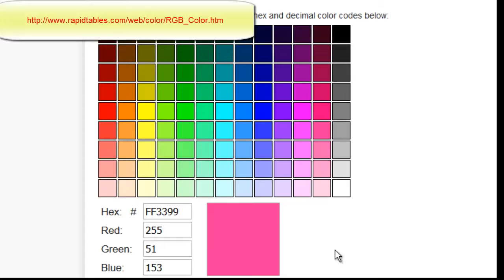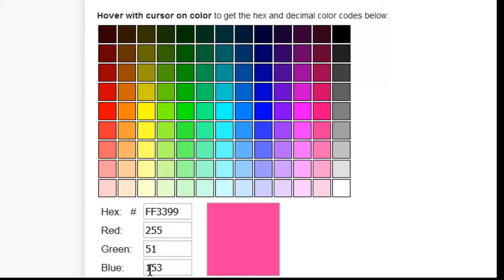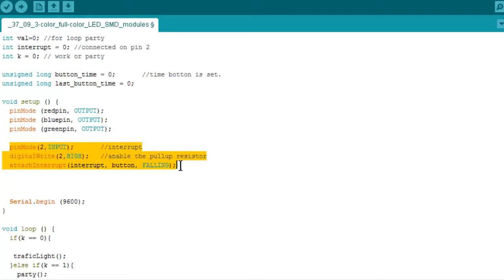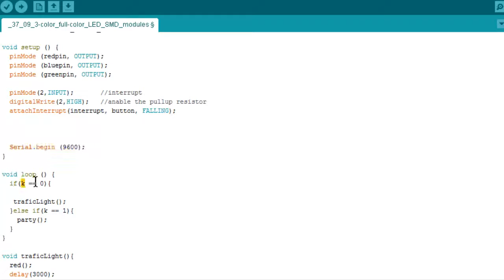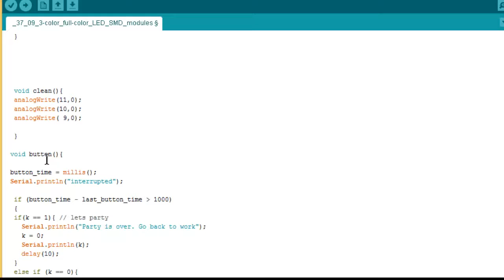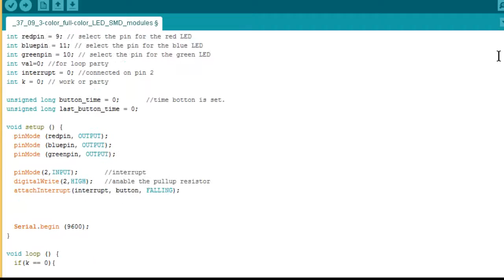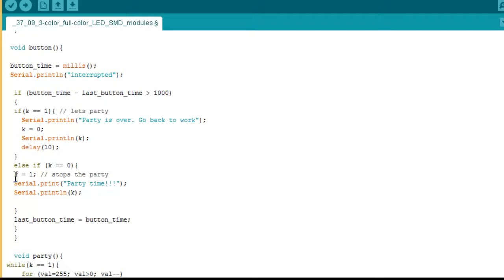KY-009 or KY-016 full color LED SMD Arduino simple interrupt.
Arduino tutorial about the 3 color LED Ky-009 or ky-016 from the 37 sensor kit.

The video is with the KY-009 full-color LED SMD modules. You can do the same actions on KY-016 3 color LED.  Turn your arduino in a traffic light. . With a hack interrrupt to  change the traffic light in a disco.
Arduino simple interrupt example

KY-009 sensor.